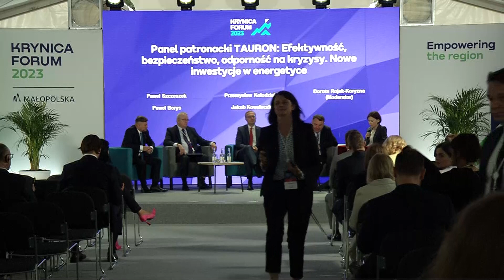PANEL TAURON: Efektywność, bezpieczeństwo, odporność na kryzysy. Nowe inwestycje w energetyce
PANEL PATRONACKI TAURON: Efektywność, bezpieczeństwo, odporność na kryzysy. Nowe inwestycje w energetyce. Z udziałem:

Paweł Szczeszek
Prezes Zarządu TAURON Polska Energia

Paweł Borys
Prezes Zarządu Polskiego Funduszu Rozwoju, Przewodniczący Rady Nadzorczej Banku Gospodarstwa Krajowego

Przemysław Kołodziejak
Wiceprezes Zarządu ds. Operacyjnych PGE

Jakub Kowaleczko
Wiceprezes Zarządu ds. Handlowych Grupy Enea

Dorota Rojek-Koryzna